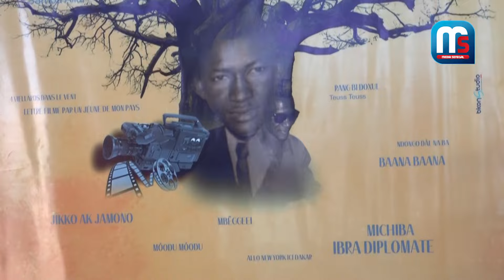Daray Koch : Arwa Bâ revient sur ses fameux rôles : "Damadon gèn si mbed-mi ñumay wakh seytané nga"